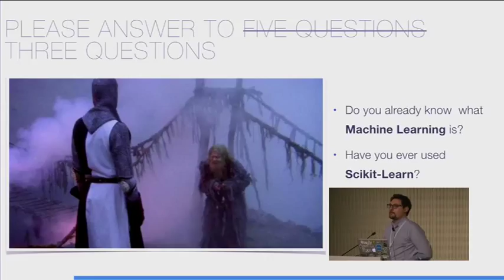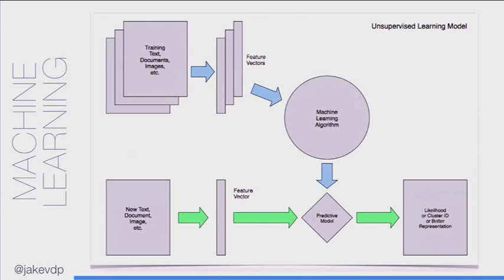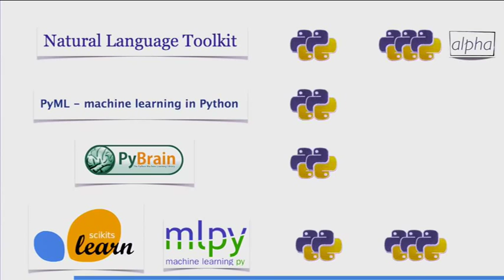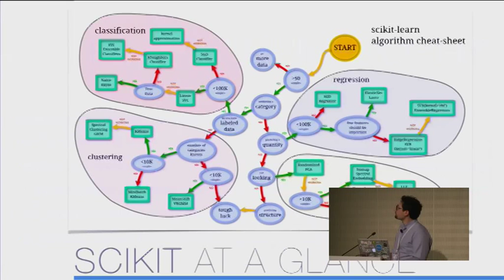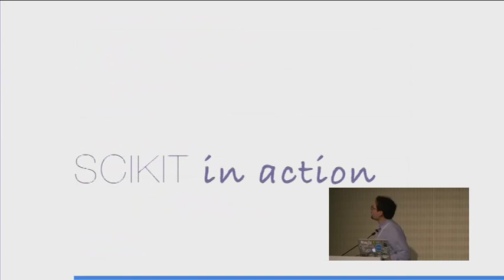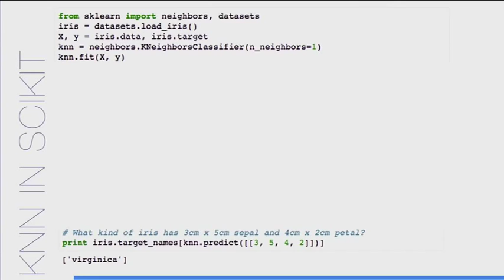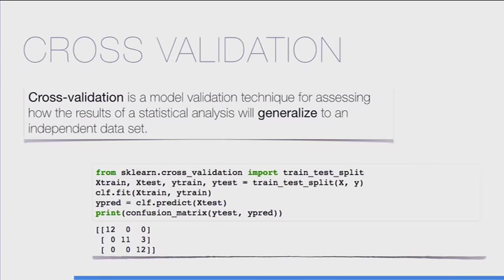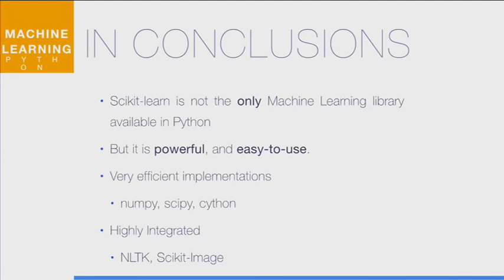Scikit-learn to "learn them all"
**Scikit-learn** is a powerful library, providing implementations for
many of the most popular machine learning algorithms.
This talk will provide an overview of the "batteries" included in
Scikit-learn, along with working code examples and internal insights, in order to
get the best for our machine learning code.